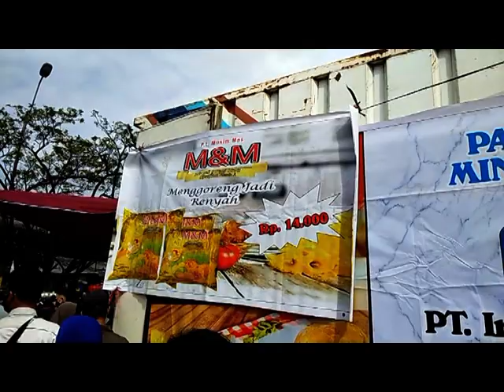Jamin Ketersediaan Minyak Goreng YLKI Sumsel Menghimbau Masyarakat Jangan Belanja Berlebihan